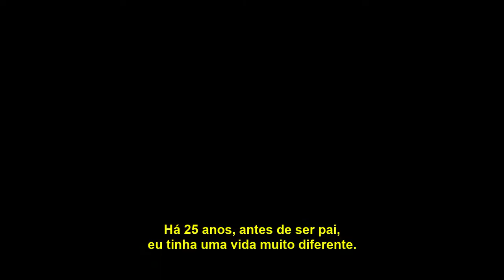Netflix rodando no Google Chrome do Linux sem plugins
Uma demostração do Google Chrome 38 para Linux, onde é possível rodar o Netflix em HTML5, nativamente e sem a necessidade de plugins como o Pipelight.